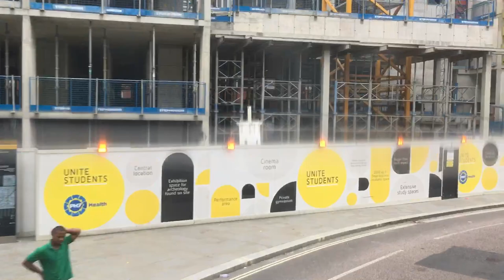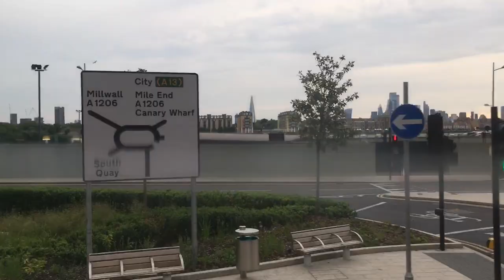FULL ROUTE VISUAL | London Docklands Route 135 | Old Street - Crossharbour Asda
The visual didn’t fully go as planned the recording cut out a couple times however it wasn’t for more than 5 seconds so not much is missed. It’s a nice route, but quite long-winded once you reach Millwall Park. The 277 reached Crossharbour in 1 stop and the 135 in 9.

London bus route 135 is operated by Go Ahead London Docklands, operating out of their Silvertown (SI) Garage. It is allocated with ADL E400 MMC, Volvo B5LH (10.5m). Route 135 runs between Old Street Station and Crossharbour, Asda via Shoreditch, Liverpool Street, Aldgate East, Limehouse, Westferry, Canary Wharf, Mudchute and Millwall Park.